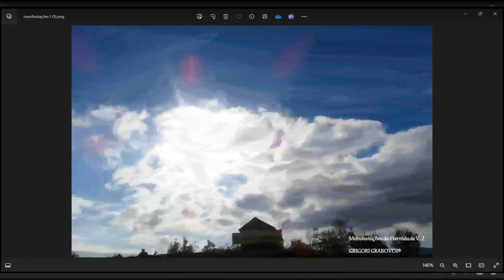Desbloqueando Crenças Limitantes pelas Séries Numéricas do Dr. Grabovoi.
LIVE: DESBLOQUEANDO CRENÇAS LIMITANTES PELAS SÉRIES NUMÉRICAS.

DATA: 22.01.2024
HORA: 14:00 (BRT)

O objetivo desta live é ancorar nosso foco em nós mesmos e ajudar neste início de ano onde muitas pessoas estão sentindo muita aflição, ansiedade e muito medo do novo.

Serão usados séries numéricas do Dr. Grigori Grabovoi do seu livro: Séries Numéricas para Normalização Psciológica.

Espero vocês!

Yu Ting

Professora e Conferencista Certificada do Education Center Grabovoi (Belgrado), Consultora, Tradutora GRABOVOI®
Agente autorizada PRK-1U.

INFORMAÇÕES IMPORTANTES:

Declaramos que todos os trabalhos, seminários e workshops sobre os Ensinamentos de Grigori Grabovoi são de natureza educativa e estão legalmente baseados no artigo 26 da Declaração Universal dos Direitos Humanos, aprovada por resolução da Assembleia Geral das Nações Unidas em 10 de dezembro de 1948. , segundo a qual todos têm direito à educação. A educação deve visar o pleno desenvolvimento da personalidade humana.

Declaramos ainda que os seminários, workshops não são de natureza médica e não excluem de forma alguma o direito de consultar um médico reconhecido pela Ordem dos Médicos. Quanto às técnicas de ensino, elas podem ser utilizadas de forma pessoal em conjunto com o tratamento prescrito pelo médico.